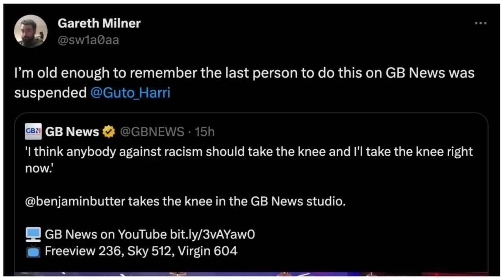GB News Presenter TAKES THE KNEE On Live TV 🤦‍♂️ 🤡